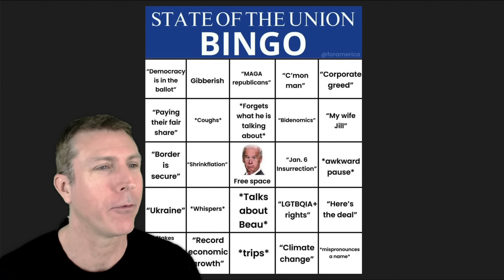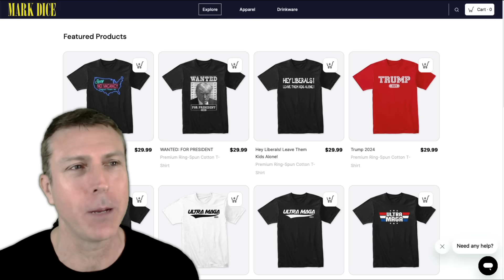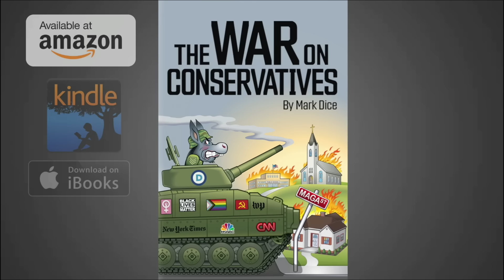State of the Union Trainwreck!